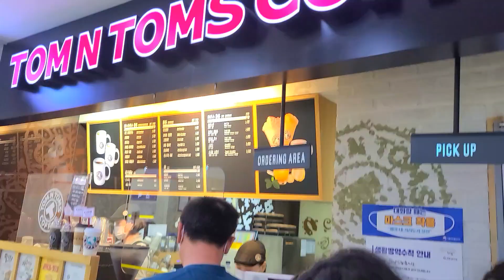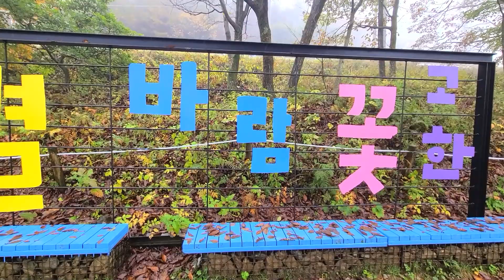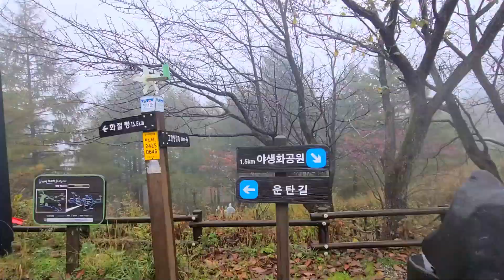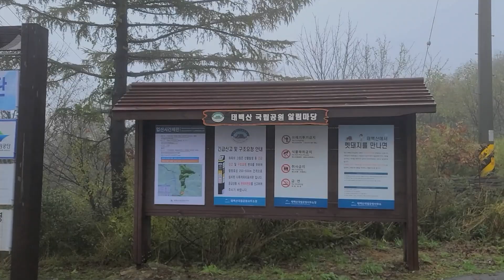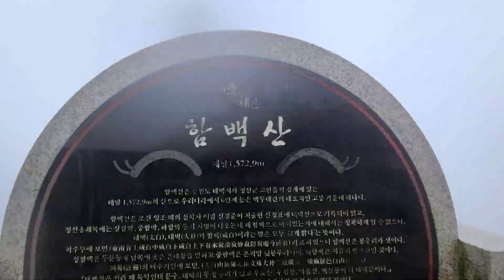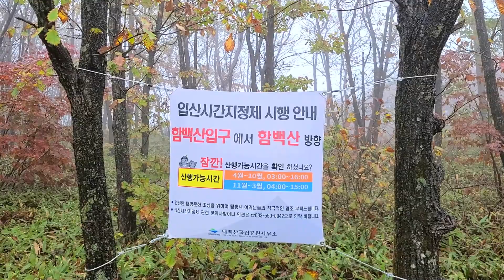안개속 우중차박 ㅣ해발1572 안개낀 함백산 멋진뷰와 가을단풍산 맘껏 보고 왔어요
안녕하세요
이번에는 강원도 태백 경계선에 있는 만항재
그리고 함백산 다녀 왔어요.

비가 계속와서 만항재 고개길은 시원하게 보지
못했지만!! 함백산 정상에서 멋진 안개뷰와
우충뷰,우중차박을 하고 왔어요.

예쁜 단풍과 멋진가을산 함께느끼고 왔어요^^

그리고
영상 마지막부분에 음악이랑 음성이 실수로 묻혔네요ㅠ
예쁘게 봐 주세요
더 성장하는 자캠언니가 되겠습니다
모든 영상은 혼자 촬영하고 편집하고 있어요.
부족해도 재미있게 봐 주세요!!

비지니스 외 기타
문의 주세요